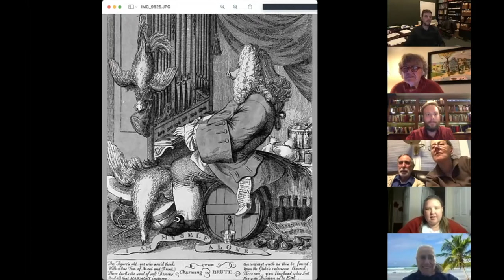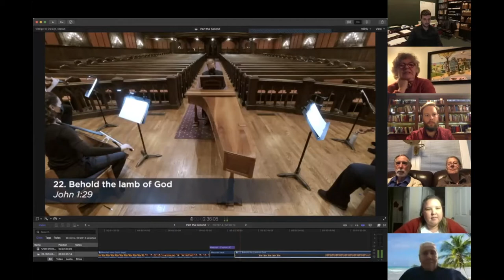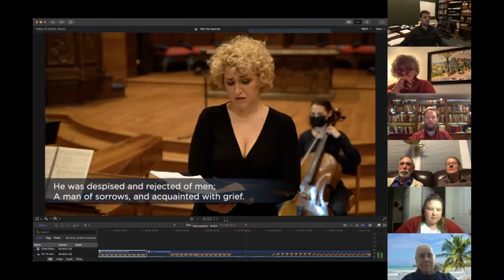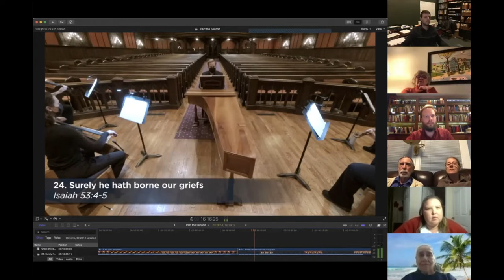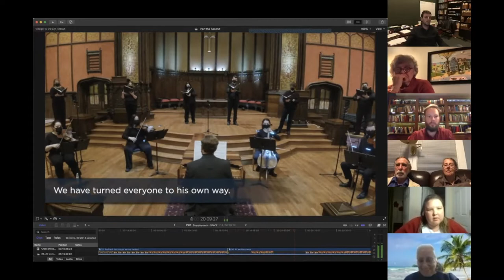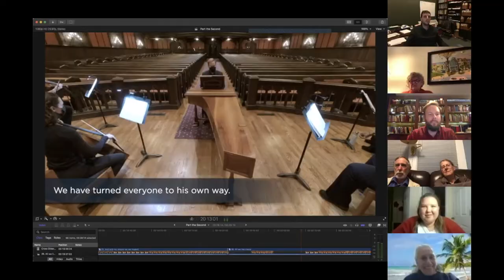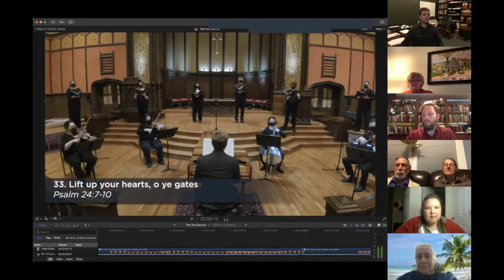Holmes@Home • Handel's Messiah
Garrett F. Martin, Presenter
The Rev. Katelyn Nutter Dowling, Facilitator